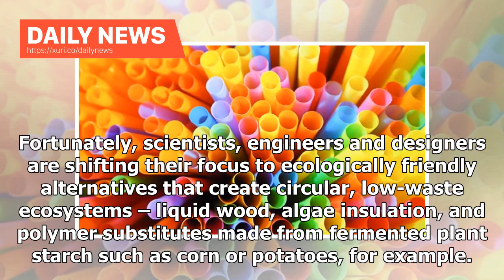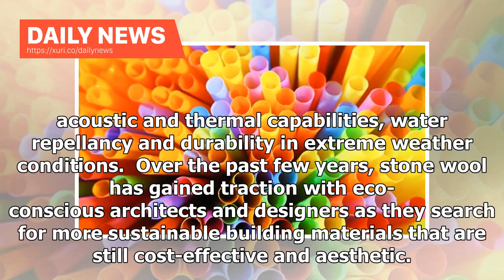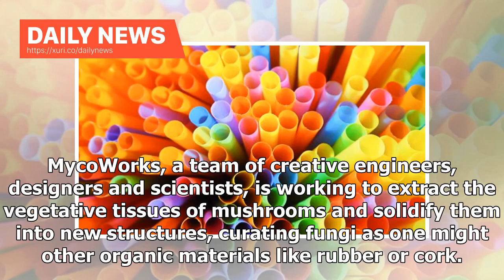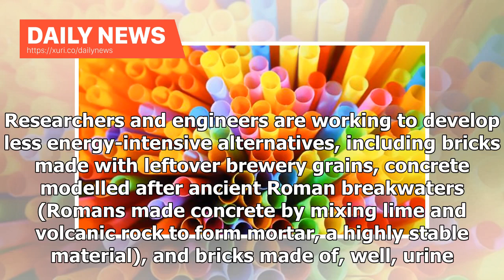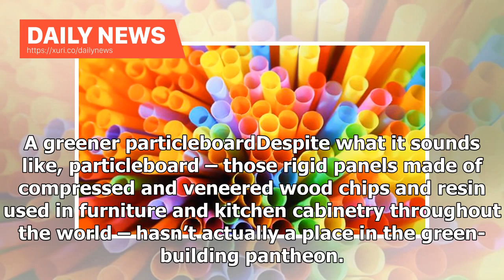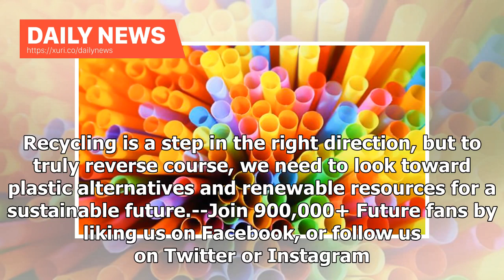Daily News - The natural products that could replace plastic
Drinking straws and polythene bags may be bearing the brunt of the backlash, but the true scourge of single-use plastics is our sheer overreliance on them. From transport to manufacturing to food services, plastic is everywhere, and combatting this “white pollution” will require a sea change in the material itself. Fortunately, scientists, engineers and designers are shifting their focus to ecologically friendly alternatives that create circular, low-waste ecosystems – liquid wood, algae insulat...